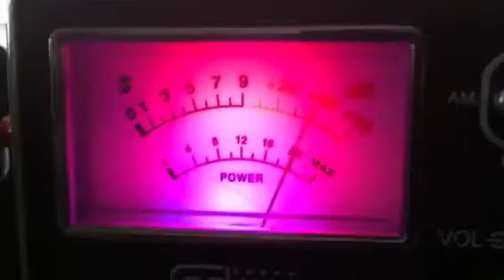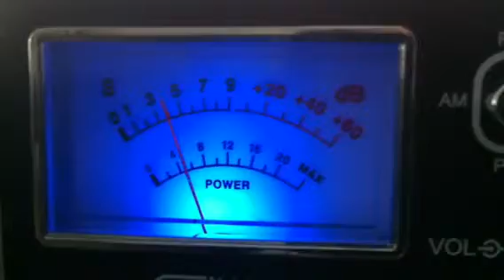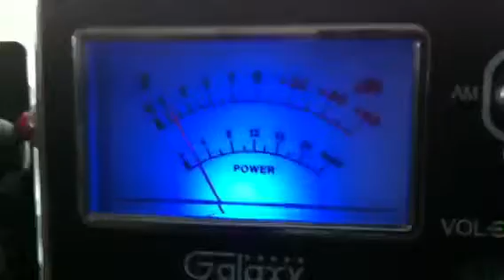Scooby Doo Hendersonville TN coming into Northern Cal